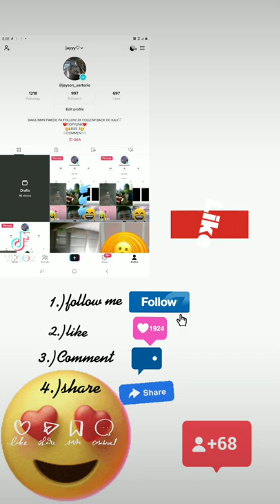paano dumami ang Followers sa tiktok🤔HOW |Jester dave sartorio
1k follow na ko thank you guys pa mag Follow na din kau pls

paano dumami ang Follow sa tiktok
Sept-1)follow me follow back ko agad
sept-2)5-heart videos
sept-3)share my 5-friend
sept-4)Comment done